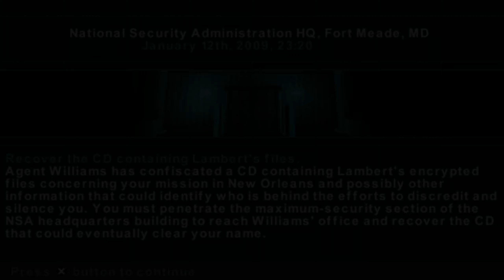Splinter Cell: Essentials | Full Game | Complete Stealth | Minimal Knockouts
Tom Clancy's Splinter Cell: Essentials is a video game in the Tom Clancy's Splinter Cell series of video games, developed by Ubisoft Montreal and published by Ubisoft. Essentials was released for the PlayStation Portable (PSP) handheld gaming system in 2006. It was the first Splinter Cell game to be developed exclusively for a portable entertainment system. Taking place one year after the events of Splinter Cell: Double Agent, the game follows former Third Echelon Splinter Cell agent Sam Fisher as he recalls events in his life after being captured by Third Echelon operatives.

Ubisoft Montreal had been in development of Splinter Cell: Essentials from at least 2005, with Ubisoft Montreal officially announcing Splinter Cell: Essentials on January 12, 2006. Once announced, Ubisoft Montreal providing additional details regarding the gameplay, story and more as it was scheduled for spring of 2006. Following the announcement, previews of the game were shown to journalists as more info regarding specific missions and returning features from the classic Splinter Cell series were included in the game. It was revealed that Ubisoft Montreal utilized the Unreal Engine 2.0 for Essentials, but toned down to run properly on the PlayStation Portable.

0:00 Elysian Fields Cemetery
1:00 Norte de Santander
17:04 Oil Rig
26:12 Belgrade City
42:31 Steel Factory
53:15 Penthouse
1:13:13 Leavenworth Prison
1:28:57 JBA HQ
1:34:47 NSA HQ